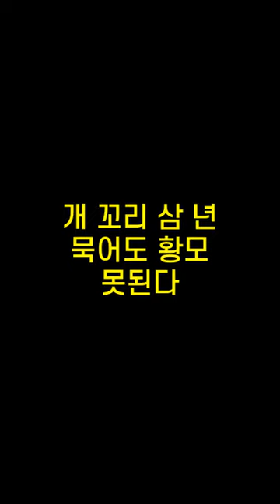기억력향상, 치매예방 초성퀴즈, 속담퀴즈 #416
1. 썩ㅇㄷㅈㅊ
 2. ㄱㅍㅈㄱ상ㅍㅈㄹ
 3. ㄸㅇ무ㅅㅇㅍㅎㄴ
 4. ㄱㄲ리ㅅㄴㅁㅇㄷㅎㅁㅁㄷㄷ
 5. ㅅㄹㅍㅈ시ㄱㅁㅈㄷ